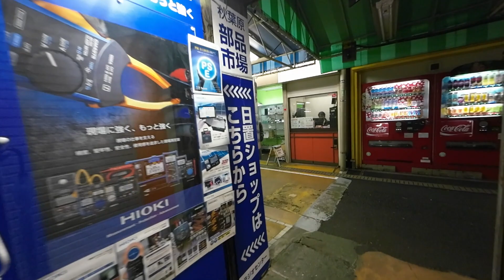Explore Japan - Akiba part II